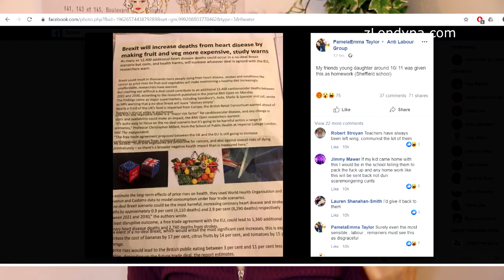Po Brexitu prý budou Britové náchylnější k infarktu, varuje studie, na kterou měly děti psát esej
Je až k neuvěření, jaké ´vědecké studie´ jsou schopny se vynořit, aby odrazovaly od Brexitu. Sice už to je skoro pasé, Brexit 31.12., tedy za pár dnů, je jich jistý, ale i tak někteří lidé neskládají ´zbraně´. Jistě si vzpomínáte, jak po internetu kolovala fáma jakéhosi ´Institutu pro evropský výzkum´, že po Brexitu Británie tak zchudne, že děti budou muset spát ve skříních. No a nedávno přinesly děti z jedné ze škol v severoanglickém Schefieldu úkol, že mají vypracovat esej na článek, napsaný na základě jakési odborné studie, která říká, že po Brexitu budou Britové ohroženi více infarktem, a to proto, že budou muset jíst méně ovoce a zeleniny, kteréžto kvůli konci celní unie nebudou ve velkém počtu na ostrově zastoupeny... No, tak uvidíme...